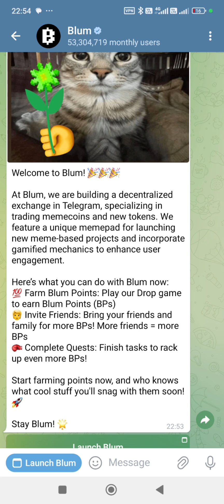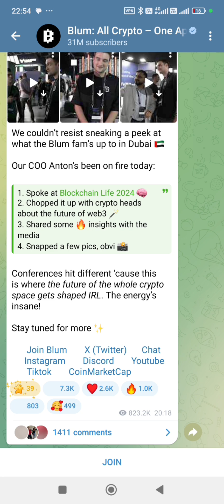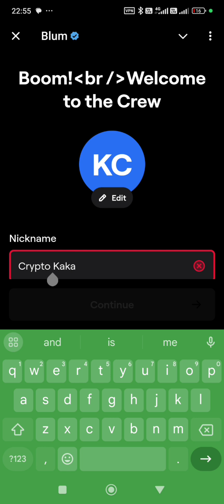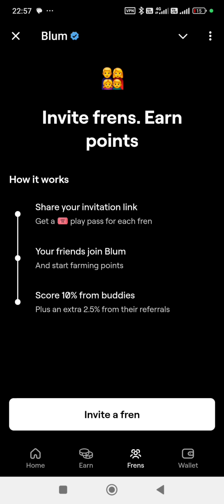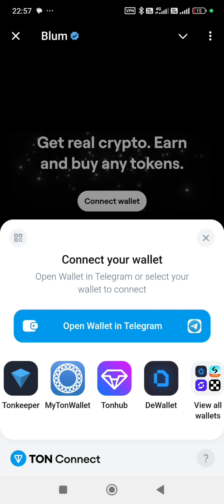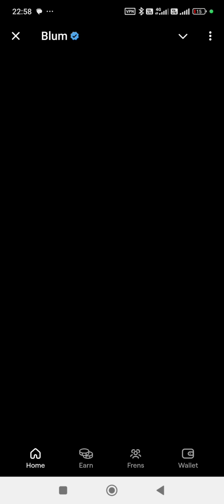BLUM COIN AIRDROP | EARN FREE BLUM TOKEN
In this video i will tell you how to earn free Blum tokens through blum coin airdrop.